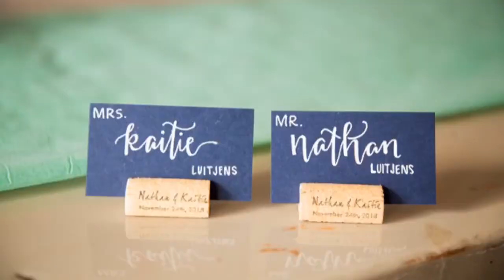The Luitjens'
Location: Blue Haven Barn // Sioux Falls, SD
Photos: Nicole Marie Photography